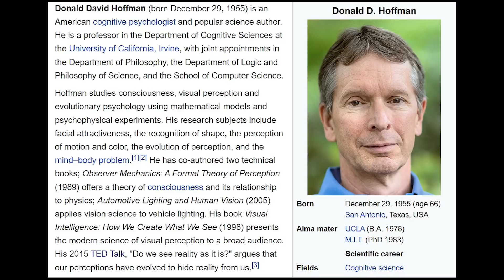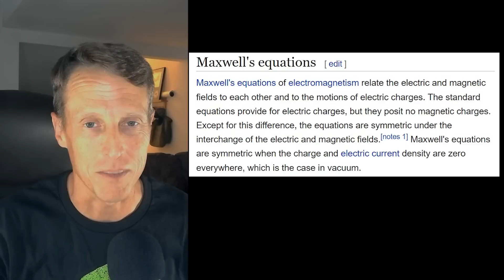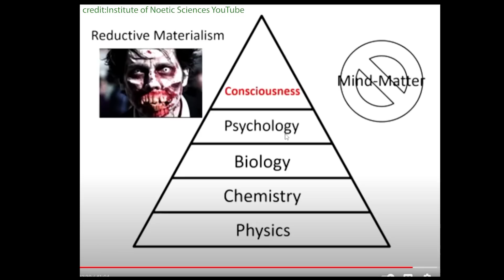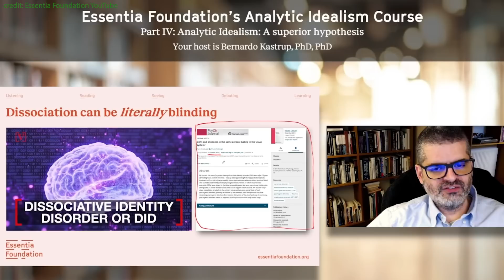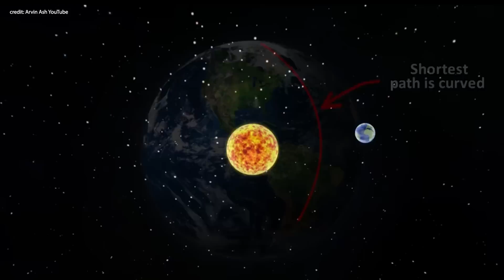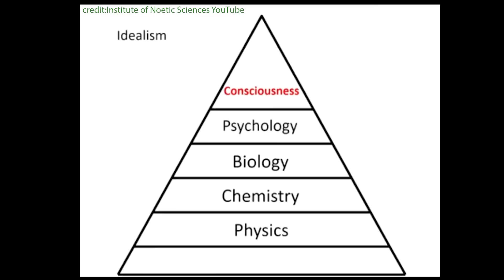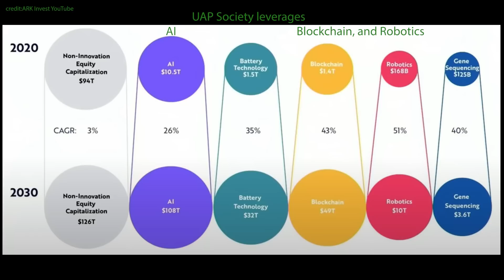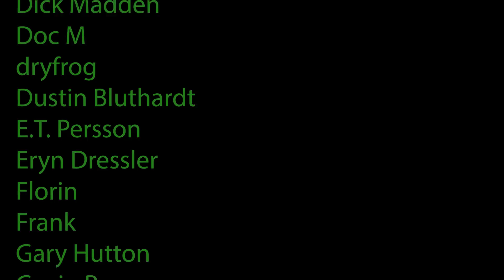Faster than Light (FTL) Travel- Consciousness breakthroughs in Tech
Cognitive Scientist Donald Hoffman argues SpaceTime has had a good run but is not fundamental to the universe. 99% of scientists believe looking smaller and smaller will give us the keys to spacetime but what we have found is the opposite. SpaceTime is not fundamental to the universe because it cannot account for conscious experience. Therefore, something is behind spacetime, and it appears linked to consciousness.

Imagine the breakthroughs when mainstream science catches up!

Take Bernardo Kastrup's excellent Analytic Idealism Course here:
(IV is my favorite episode)

Regards,
Chris

Chapters
00:00 Intro
00:59 SpaceTime Limits Us - Hoffman
03:37 Our Mind can Blind Us - Kastrup
08:24 Continued Remarkable Breakthroughs